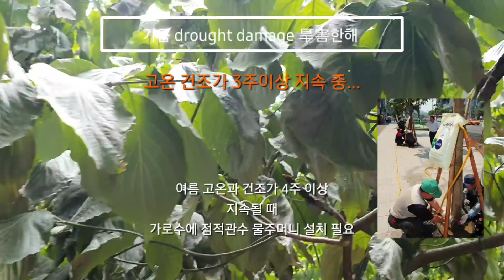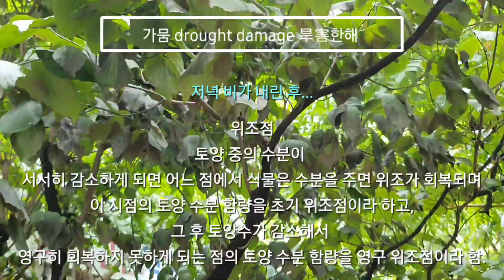병해 ㅣ 건조 ㆍ 염해 ㅣ수업용